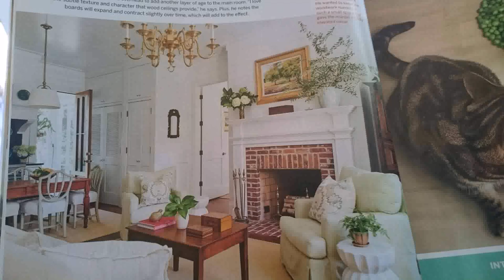Living Room Decorating Ideas Videos